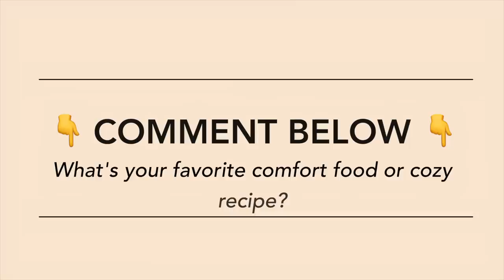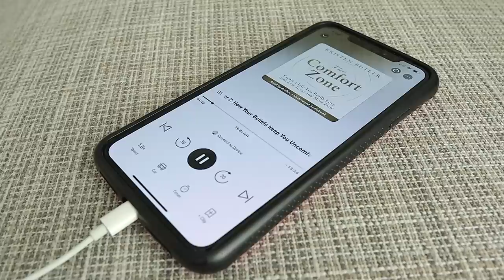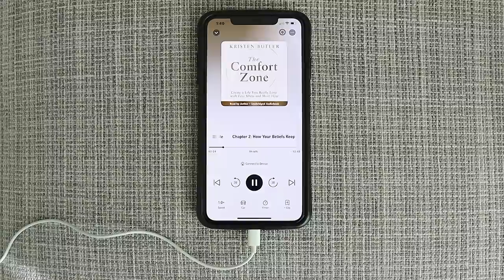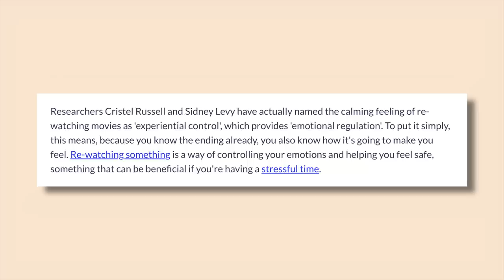8 Cozy Habits for Healing a Tired Heart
Have you been feeling stressed out and overwhelmed? If so, it might be time to slow down and give yourself permission to rest and relax. Here are some of my favorite cozy habits for tired hearts to soothe and heal through the power of self-care. I know these daily habits changed my life and I hope they change yours as well -- stay cozy, my friend!

► ❤️ FAVORITES MENTIONED:
» Glass teacups
» The Comfort Zone
» FREE 30-Day Trial of Audible
» Magnetic chess & checkers set

► FAVORITE DECLUTTER + ORGANIZE STUFF:
   👟 Shoeboxes - free :)

► 📸  FAVORITE YOUTUBE TOOLS:
» Favorite bokeh lens
» Vlogging lens
» Handhelp mini-tripod
» Tall standing tripod
» Umbrella light kit